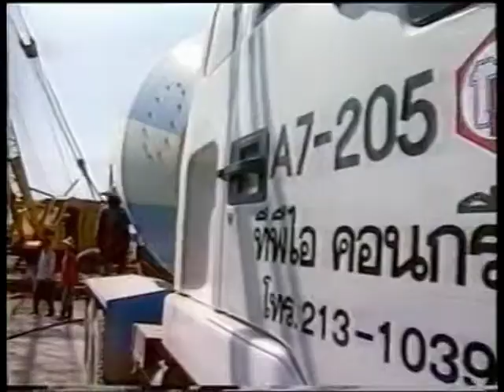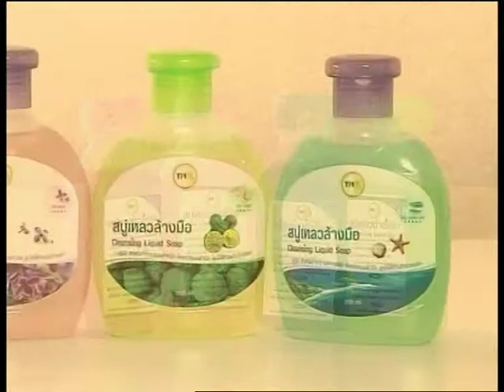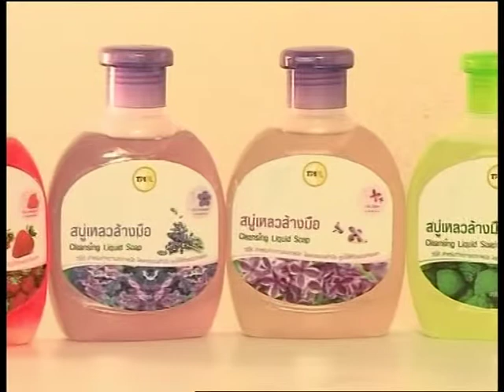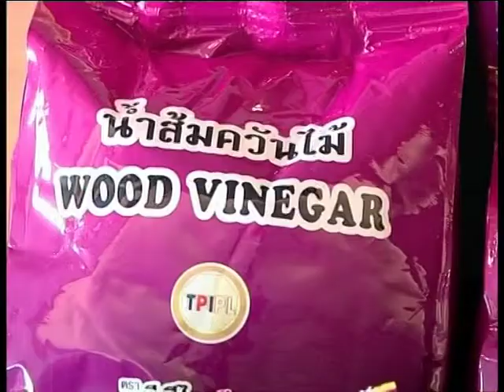ไชยา พรหมา (รายการมุมมองประเทศไทย)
รายการมุมมองประเทศไทย:แนวทางการปรองดองแห่งชาติ (4 ม.ค. 55)